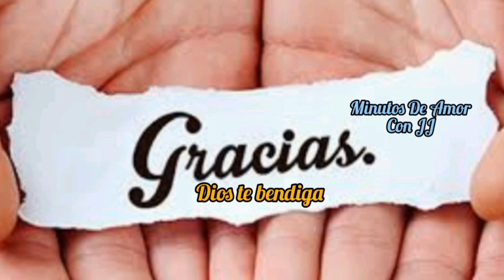🌄🕊️ Oración De La Mañana, Recibe las bendiciones de parte de Dios.🌄🕊️🙏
Hemos iniciado una gran jornada y es  motivo para dar gracias a Dios por todas las bendiciones recibidas.🌄🌄🕊️🕊️🙏🙏😊